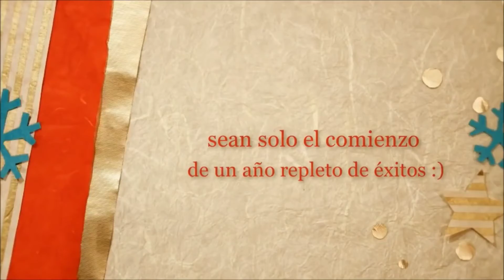Feliz Navidad 🎄🎅 (2021)